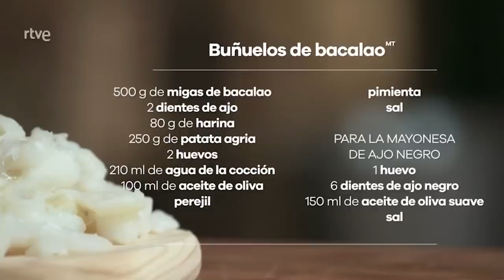Receta de buñuelos de bacalao - Menudos Torres | RTVE Cocina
Los buñuelos de bacalao son una receta que se consume mucho en España y en Portugal, aquí lo hacemos especialmente en Semana Santa. Los comemos solos o en los potajes de vigilia.

Pero, ¿cuál es el truco para que nos salgan bien? Lo imprescindible es controlar la temperatura del aceite, no debe estar ni demasiado caliente ni demasiado frío. Y dirás bueno, entre que me digas esto y nada, es lo mismo. La temperatura debe estar entre unos 170 y 180 grados y es aconsejable usar un termómetro de cocina, para ser lo más precisos posibles.

Un duelo Torres dedicado a la gastronomía de Semana Santa
Javier y Sergio se enfrentan a una nueva edición del duelo Torres con dos recetas típicas de la gastronomía de Semana Santa, unos buñuelos de bacalao y un hornazo de presa ibérica, que pide a gritos ser probado. Si hay duelo, hay invitada, hay pinche y hay jueza. En este caso, la nadadora olímpica y ganadora de Masterchef Celebrity 3: Ona Carbonell. Un lujo verla desenvolviéndose con tanto arte y precisión, una vez más en la cocina.

INGREDIENTES:
500 g de migas de bacalao
2 dientes de ajo
Unas hojas de perejil
80 g de harina
250 g patata agria
2 huevos
Pimienta
210 ml agua de la cocción
Sal
100 g aceite
Para la mayonesa de ajo negro
1 huevo
6 dientes de ajo negro
150 ml Aceite de oliva suave
Sal